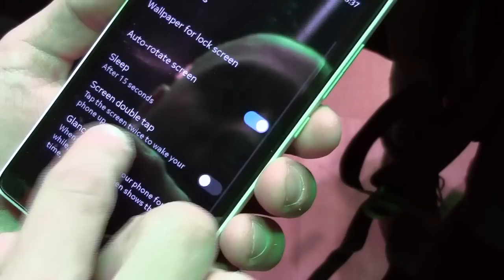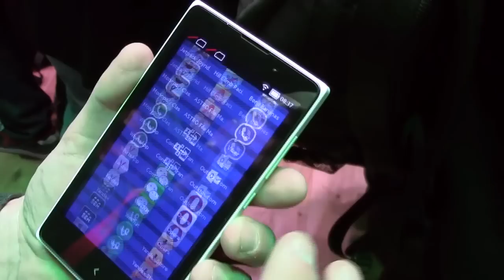Nokia XL la video preview di AndroidBlog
Anche Nokia entra nel mondo Android e lo fa con tre diversi modelli! In questa preview vi mostriamo brevemente il Nokia XL, terminale da 5 pollici a basso costo con le carte in regola per dare filo da torcere alla concorrenza.